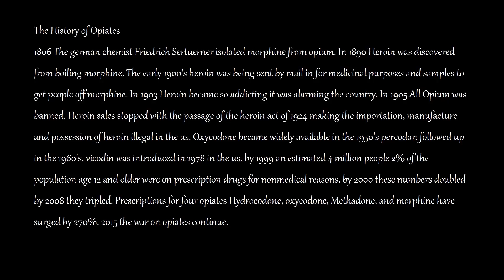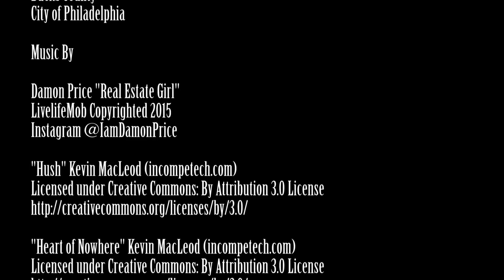"HOOKED" A Livelife Film Documentary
A Documentary about the effects of Opiates Including Prescription pills all the way up to heroin. How people go from getting prescribed and medicated and it takes a hold of their life. In this documentary we follow around a couple addicts to tell their story. Along with information on Narcan (Given for Heroin Overdoses) The good Samaritan Act. Also we talk to EMS about about the effects of Opiates and how they ruin peoples life.

PART II drops December 1st about Prescription Pills, Promethazine and Codine and Morphine. Along with Interviews with the Philadelphia Police and Fire Department and a Interview with a drug dealer.

Josh Cohen.

Live Live Films 2015